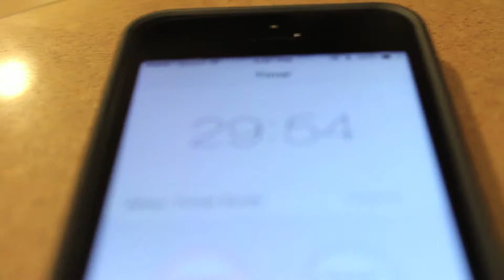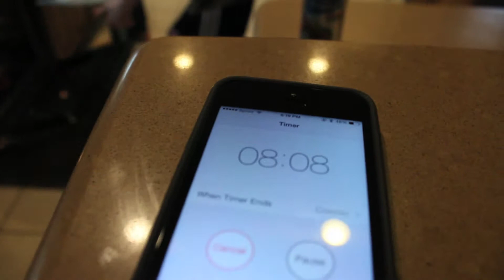The Bite | Season 2